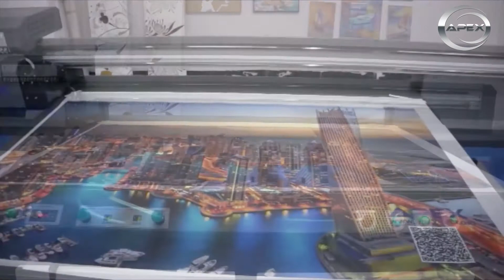UV Print Gridding Cloths by APEX UV1610 Large Format with TOSHIBA Print Head